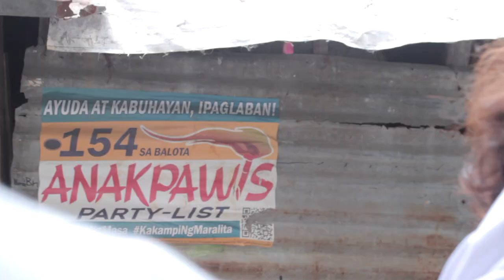Silang Iniwan | One Minute Short Film | Philippine Urban Poor Community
As the May 2022 election nears, and political rallies frequent the streets, we need to be reminded that elections should not revolve solely around the big names in politics; we have people's campaigns and advocacies to popularize which have long been issues in the Philippines.

"Silang Iniwan" is a short film (CineMinuto) by Karch Andrei Rafael in partial fulfillment of the requirements for the Far Eastern University (FEU) Department of Communication's Visual Communication (COM1502) class. The film addresses iDEFEND's social justice electoral agenda, specifically the safe and secure economic recovery. The national government's unrelenting implementation of neoliberal policies affects Sitio San Roque, as it does the rest of the Philippines' marginalized urban communities. Residents face a loss of livelihood and employment insecurity, apart from the possibility of demolition and state intimidation. Hence, the government must improve social services, eliminate contractualization, enact a national minimum wage, provide housing security, promote genuine and sustainable agricultural growth for food security, and repeal policies that lead to economic liberalization.

As the short film goes outside the halls of the academe, it attempts to encourage students to be more engaged in socio- political and economic discourses that predominantly affect our nation's underprivileged population. Above all, let us go beyond theories and immerse ourselves to the basic masses.